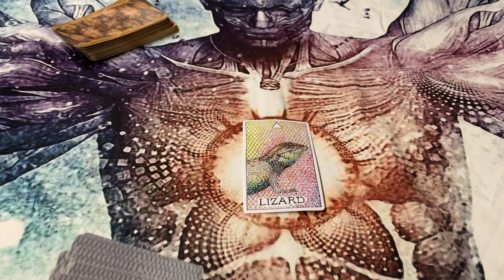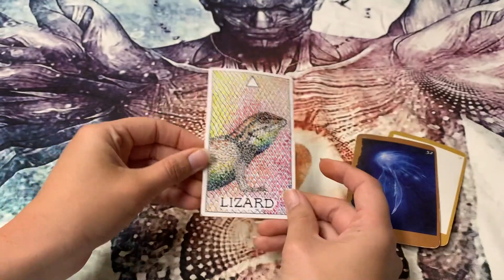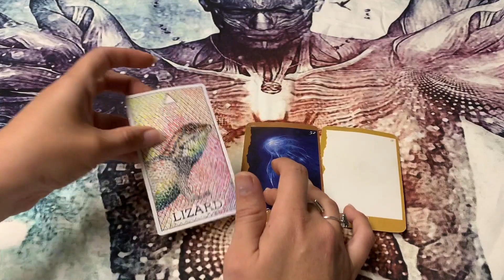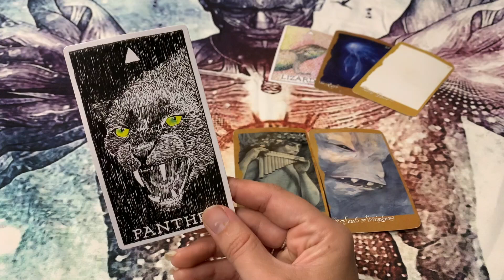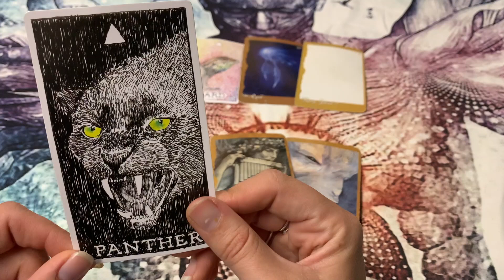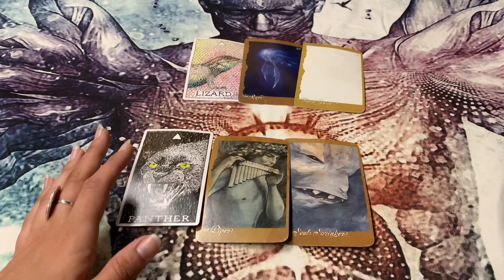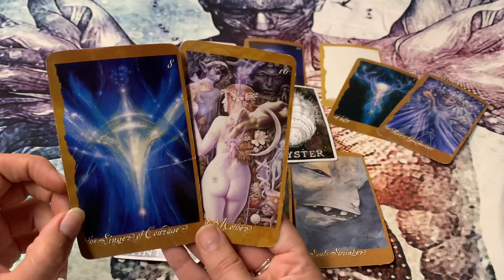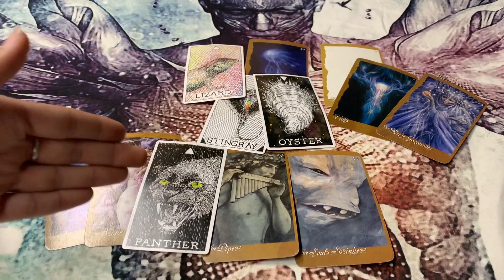TAURUS~Have COMPASSION DF this MASCULINE is in his REPTILIAN BRAIN!